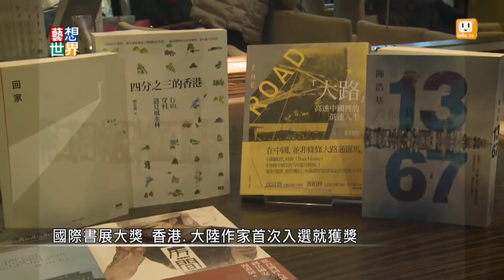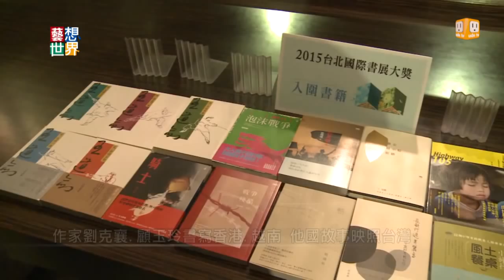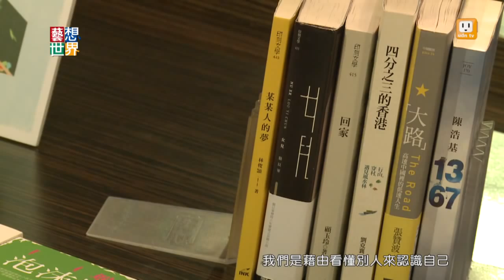《藝想世界》台北書展大獎揭曉 得獎者橫跨兩岸三地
台北國際書展公布了小說類和非小說類的年度大獎，非小說類得獎作品有作家顧玉玲的報導文學《回家》，描寫在海外打拼的移工，多年後回到家鄉的日子。作家劉克襄的《四分之三的香港》，介紹香港鮮為人知的山林風光。小說類得主，包括作家陳浩基，結合香港社會時局的推理小說《13.67》，以及台灣作家駱以軍在《西夏旅館》之後，最新的科幻小說《女兒》